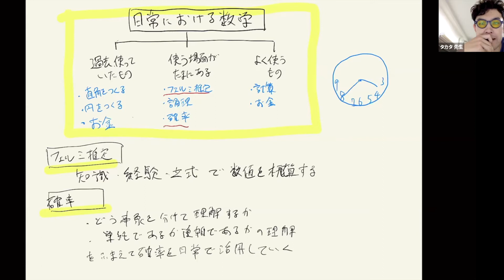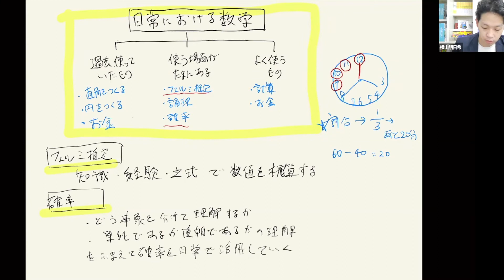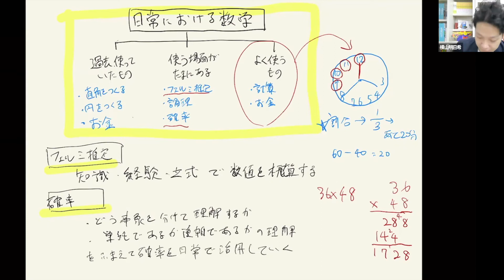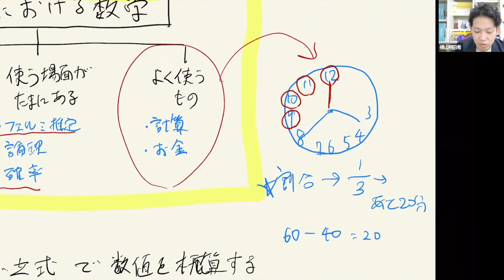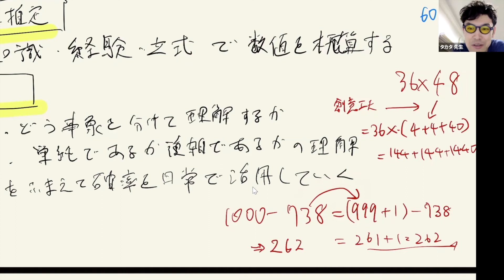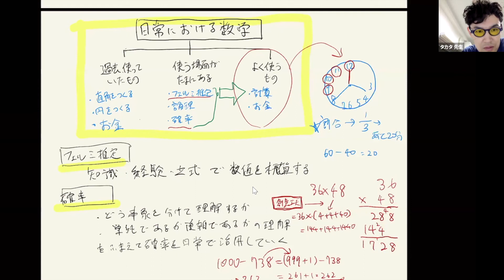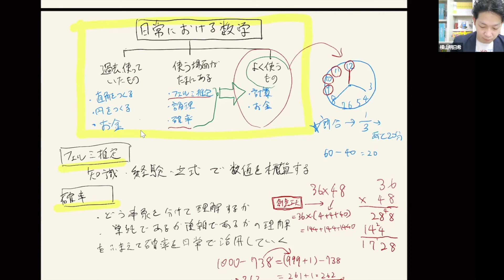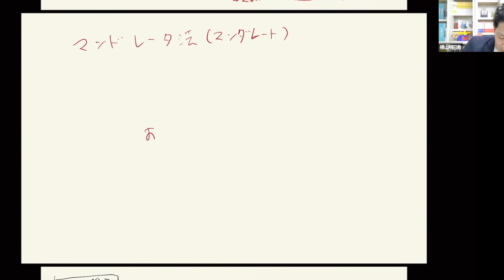【第1話】こんなとこにも数学があるんだよ！・因数分解って凄い大事だな！・数学のお兄さん（横山明日希）の「続・日常と社会と数学」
■次回開催2022年5月19日
数学のお兄さん（横山明日希）の
雑学数学＆雑学算数第六弾「暮らしの中の勘違い編」
数学のお兄さん（横山明日希）の「続・日常と社会と数学」
「数学のお兄さん」こと日本お笑い数学協会副会長横山明日希さんを招いて日常の中で今よりも気軽に数字が使えるようになることを目指します！
‹こんな人におススメ›
・数学や算数は苦手だったけど、数字に強くなりたい人
・何か新しいものを作ったり、業務を効率化させる仕事をしている人（エンジニア大歓迎！）
・社会で活躍するために必要な数的思考を身に付けたい大学生や若手社会人

■収録日時　2021/9/16(木)
第1話　こんなとこにも数学があるんだよ！・因数分解って凄い大事だな！
+数学のお兄さんの新刊+
10歳からのおもしろ!フェルミ推定: 論理的思考力が育つ
親子で楽しむ！中学受験算数
数式図鑑 楽しく、美しく、役に立つ科学の宝石箱 (ブルーバックス)